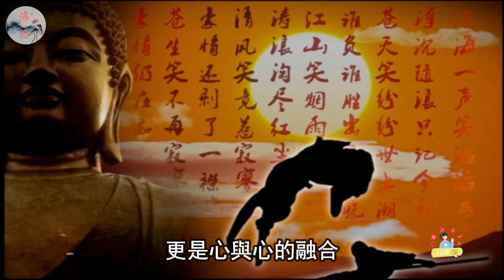錯過再等60年！八月十五中秋節，只要在米缸放一物，隔天就有橫財降臨，再窮都能改命【佛語】運勢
錯過再等60年！八月十五中秋節，只要在米缸放一物，隔天就有橫財降臨，再窮都能改命

運程2024，
2024 生肖 ，
佛語，
農曆新年，
地藏經，
佛禪 ，
佛說，
佛教，
語錄 ，
預言
算命，
子平八字，
生肖，
風水，
命理，
禁忌，
發財，
橫財，
事業運，
財運，
運勢，
故事，
八字，